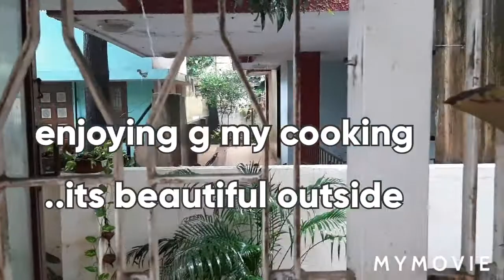sambar vegetablesambar lentilsoup thoordhalsambar madrassambar drumsticksambarsambar moringasambar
DRUMSTICK  SAMBAR.

INGREDIENTS.
RED GRAM DHAL/ LENTILS
ONION . TAMATOES .
GREEN CHILLIES .
RED DRIED CHILLIES.

FOR SEASONING .
MUSTARD SEEDS .    1 TSP.
ROASTED BENGAL GRAM DHAL .      I TSP.
FENUGREEK SEEDS    HALF.tsp
red dried chillies .
curry leaves .
METHOD
PRESSURE COOK DHAL TILL SOFT
ADD TURMERIC
ZEERA /CUMIN SEEDS .1 TSP TO DHAL BEFORE COOKING.
TAKE A HEAVY BOTTOM  VESSEL.
SEASON .WITH MUSTARD .DRIED CHILLIE. FENUGREEK SEEDS.
ADD ONION. TAMATOES.
GREEN CHILLIES
CUT DRUMSTICK .
ADD RED CHILLIE POWDER + DHANIYA POWDET .ACCORDING TO  THE SPICENESS.
HERE I ADDED 2 TABLESPOON. TBLSP. RED CHILLIE PWDR.
SALT .
NOW ADD WATER N COOK .
NEXT ADD COOKED PASTE OF DHAL.
RAMARIND JUICE.
CHK FOR SALT .
ADJUST WATER .
SAMBAR SHD BE SOUPY.
BRING TO BOIL
ON MEDIUM HEAT.
5 TO 10 MINS TILL RAW SMELL OF SPICES IS REMOVED .
SAMBAR READY.
 CAN ADD ANY VEGETABLE
RADISH TOO TASTES GOOD.